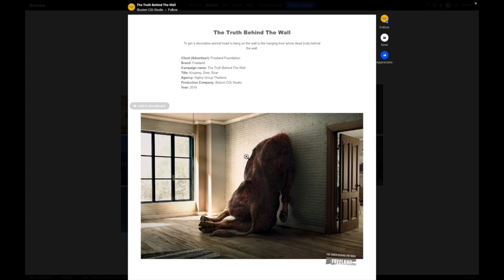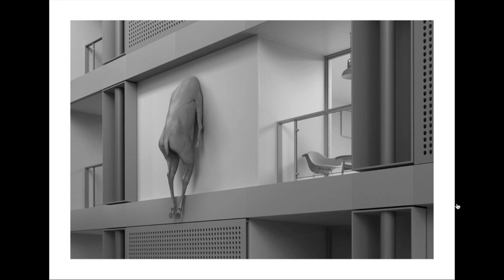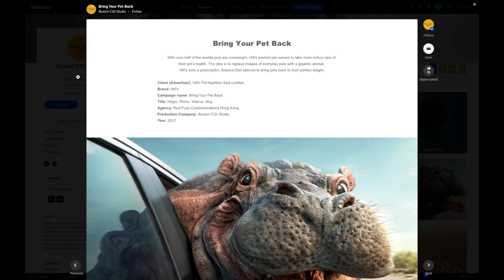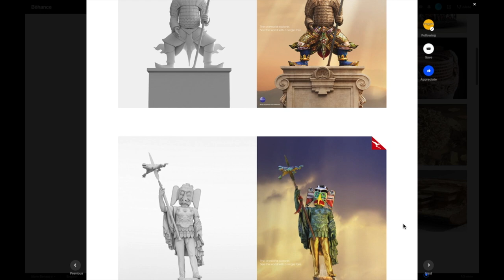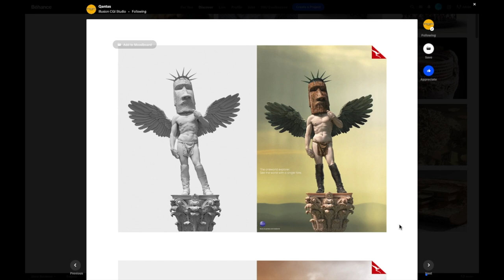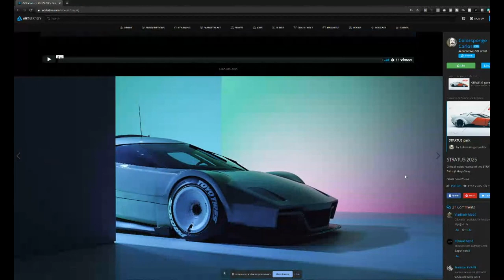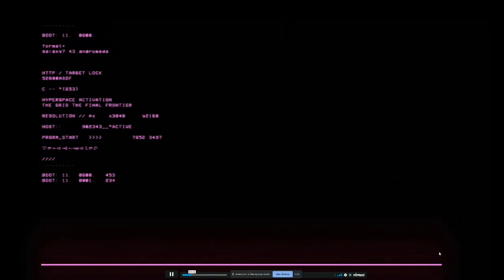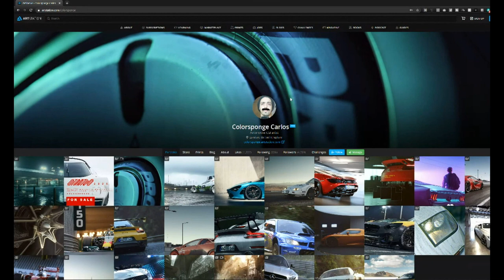CGI FOR PHOTOGRAPHERS | Why Is CGI Important For Photography? Episode 1 PRO EDU 3D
In episode 1 we kick off a new show with Dustin Valkema where we talk about everything CGI for Photographers, the business, programs, and tools needed for photographers to understand the workflow to use 3D.

Join us every week for an episode on CGI Live with Gary Martin, Dustin Valkema, and David Parish.

Check out PROEDU.com for more info.

Explore Our Unlimited Plan and watch 40+ photography, retouching, and filmmaking tutorials, get exclusive access to subscriber only courses, discounts, free content, and get member benefits from the top educators in the world

ABOUT PRO EDU:

PRO EDU celebrates the priceless knowledge of working professionals by sharing the secrets of their experiences through online tutorials in photography, filmmaking, retouching, color grading, and post-production. Our students are photographers, graphic designers, retouching artists, filmmakers, and other creative entrepreneurs who desire to apply these transformative lessons to invent (and reinvent) their own business and artistic success. All of our instructors convey their invaluable knowledge through our comprehensive online tutorials revealing the secrets of their success in business.